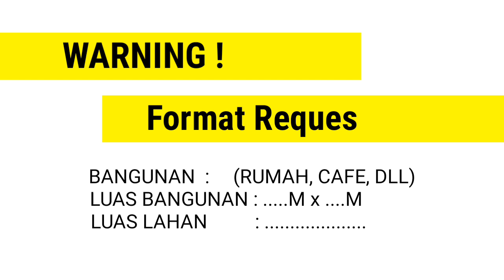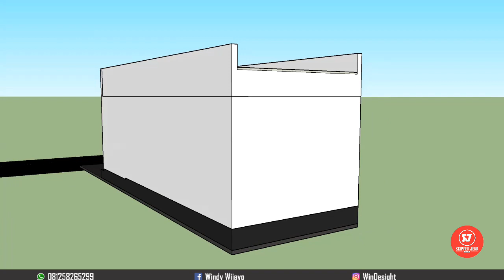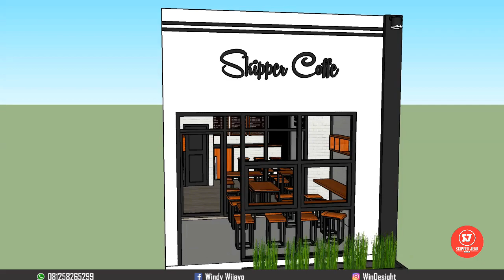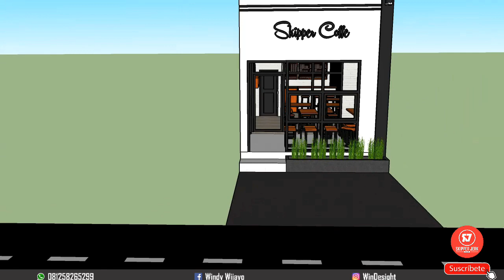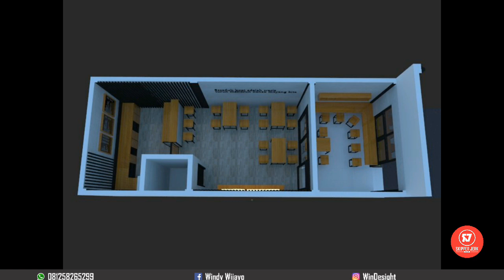Desain Caffe Coffe Shop 4M x 11M Minimalis Modern 2019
Silahkan komentar yang bijak dan sopan. Insaallah kita penuhi requesnya.
Cp yang di video cuman buat Desain Express.

Amadeus | Legendary | EDM Release
Nocopyright EDM, Âm nhạc để giữ cho bạn lắng nghe.

Track: Amadeus | Legendary | EDM Release